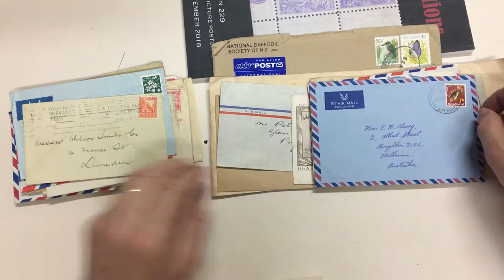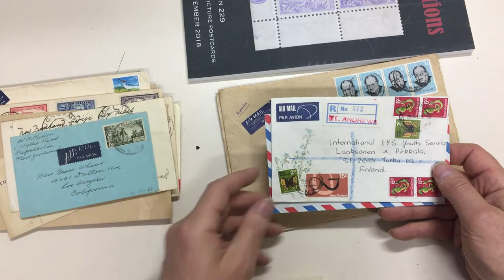Auction 229 lot 940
Large accumulation of mostly commercial mail from 1900s to early decimals, high proportion are airmails to Australia with 1960s Pictorials frankings from Seventh Day Adventists Conference, some PPCs, formular aerogrammes, advertising, meters, registered, potential postmark interest, plus quantity of FDCs including a few 1930s Health issues, condition generally fine (10+ kgs). (Qty 2000+)